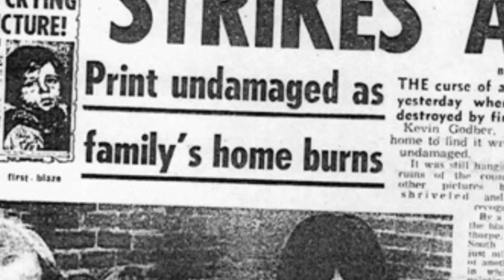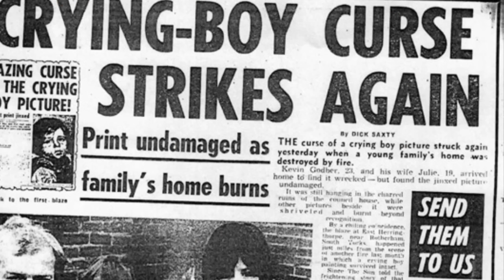KISAH DIBALIK LUKISAN - LUKISAN MENY3R4MKAN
Stay safe and healthy wak!!!❤